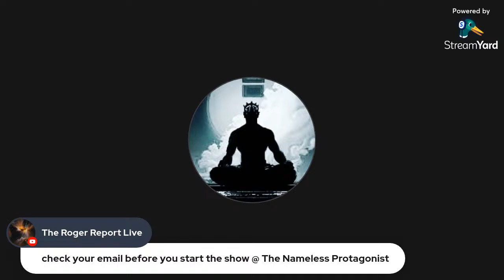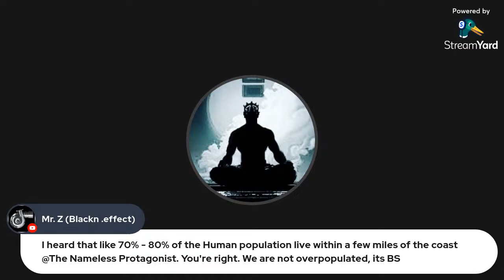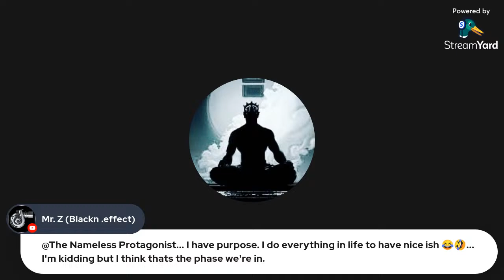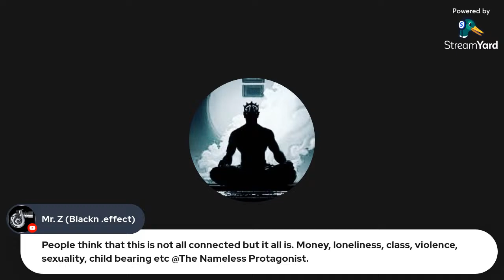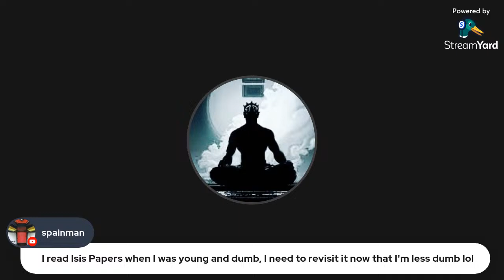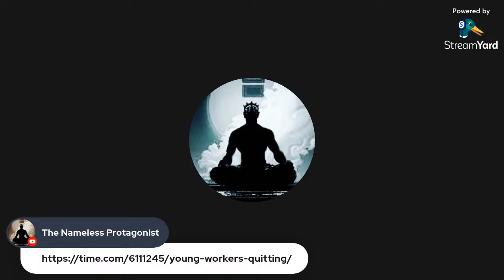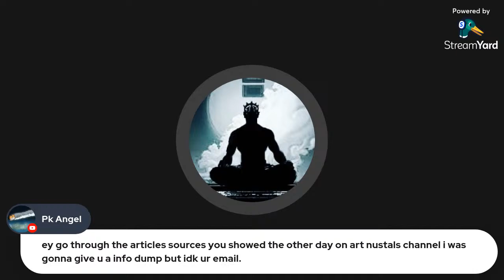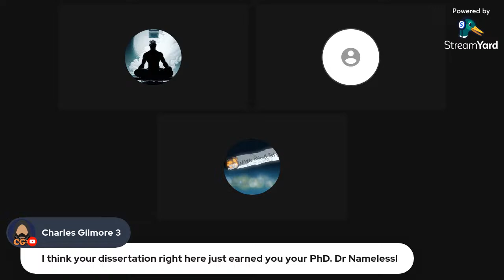HIVE Theory: A Glimpse into a possible future.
This is Episode 18: of the Black Manosphere Show of the Week.
A critical look at the Macro-state of Humanity and its past, current and future trajectory in the Face of Modernization and the 4th industrial Revolution.
Indicators of behavioral Sink in society
2. GLobal Fertility rate within the developed 1st world - Global
3. Removal of Gender roles and early socialization of children to the roles
5. Pan sexuality and various degrees of expression. -- Especially among Women
6. Violent outbreak with the youth
7. Withdraw form society from both genders pre Covid.
8. Strained Social Dynamics 6.1
The 4th Industreal Wave
The majority of Trans participation is Male to Female. -- Fluid ablity for Women to adopt a bi-directional sexual orientation.
Rapid Information Expansion and sharing reducing the generational gap -- Rapid information compression
Artificial Wombs.
Enter the Hive and its Make up.